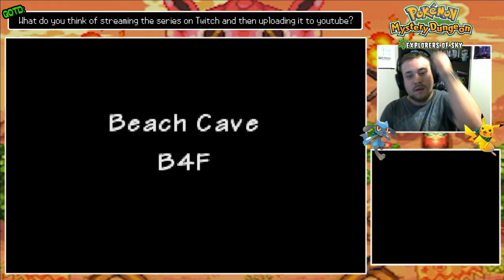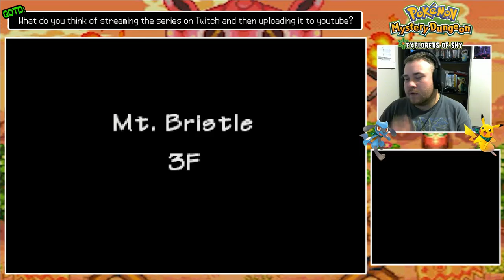OH NOT THESE GUYS AGAIN... | Pokemon Mystery Dungeon: Explorers of Sky - Episode 9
We are starting to make an honest living until our old friends return